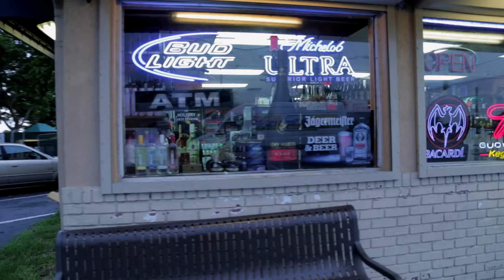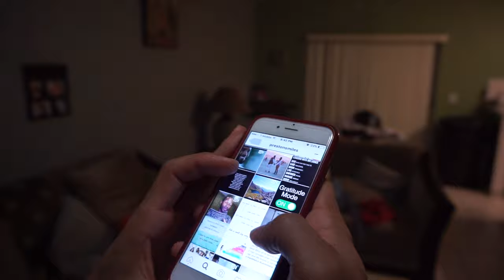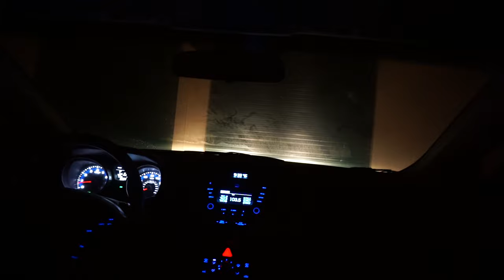CLOTHING LINE PHOTO SHOOT ! (VLOG 123)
RoadToHollywoodVlogs - We have fun filming w/ JazAvery for another shoot of tYmeline ! Then we head to a dope Clothing Line (SAFii ) Event !

Send us SNAPS -  RoadToHollywood

MUSIC

Thank you to all the loyal Soldiers! Hope you guys continue to enjoy the VLOGS! ONE LOVEEEE

tYmeline Coming soon.